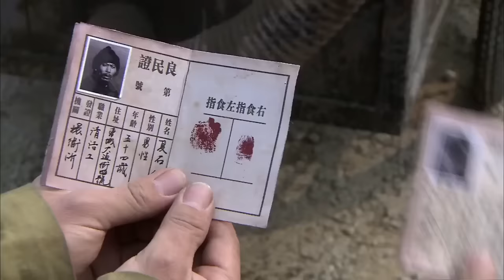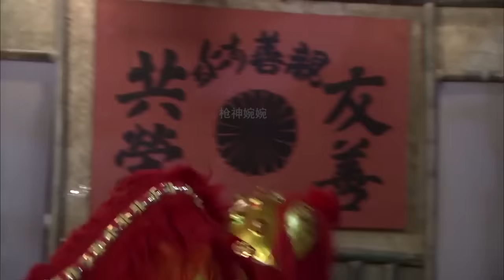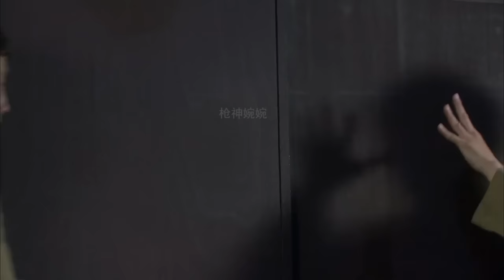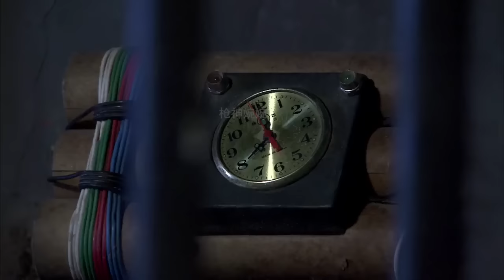最強越獄！ 小夥進戰俘營與八路裡應外合，成功帶領5000戰俘越獄 ⚔️ 抗日 | Kung Fu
XZPHQJZZ